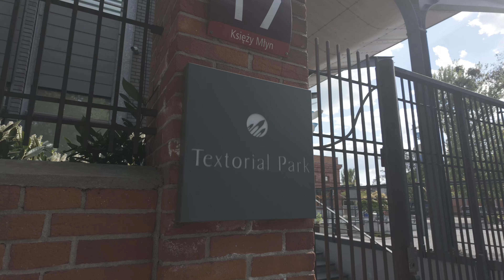Księży Młyn? Rewitalizacja, czyli inwestowanie w nieruchomości w Łodzi.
digital estate kills real estate? - luźna pogadanka o zmianach paradygmatów ekonomicznych

W tym odcinku "ZNOŚNIE" przyglądamy się Księżemu Młynowi, wyjątkowemu miejscu w Łodzi, które przeszło fascynującą metamorfozę z postindustrialnych ruin w tętniące życiem osiedle mieszkaniowe.

🏭 Czym jest dzisiejszy Księży Młyn?

Odkryjemy, jak dawne fabryki zamieniły się w nowoczesne przestrzenie mieszkalne, co jest świetnym przykładem na to, jak można nadawać nowe życie starym budynkom.
Poznamy historię rewitalizacji Księżego Młyna, który stał się dziś modną dzielnicą hipsterską z niepowtarzalną atmosferą i duszą, przyciągającą zarówno lokalnych mieszkańców, jak i turystów.
🌇 Łódź – miasto o unikatowej historii:

Łódź ma bogatą historię imigrantów z XIX wieku, w tym tych, którzy przeprowadzili się tu z zniszczonej Warszawy.
Rewitalizacja Łodzi skupia się na przyciąganiu artystów, rzemieślników i małych przedsiębiorstw, aby odmienić zapomniane dzielnice w kreatywne i modne miejsca.
🏢 Wyzwania i możliwości:

Transformacja zapomnianych dzielnic w atrakcyjne ośrodki kultury i biznesu może zwiększyć zainteresowanie inwestorów i turystów, ale rodzi też pytania o równowagę między nowym rozwojem a ochroną interesów obywateli.
Kluczowe jest znalezienie równowagi między przyciąganiem kapitału a zachowaniem autentyczności miasta, co jest istotne dla zrównoważonego rozwoju i utrzymania jego atrakcyjności turystycznej.
💡 Refleksja:

Jeśli nie będziemy przygotowani na rzeczywistość i nie będziemy myśleć o przyszłości, zawsze będziemy mieć problemy.
🤔 Ewolucja posiadania w nowoczesnych miejscach pracy:

Znaczne inwestycje przeznaczane są na transformację tych przestrzeni, co zmienia postrzeganie własności w nowoczesnych miejscach pracy.
Zapraszam do lajkowania, komentowania i subskrypcji kanału, aby nie przegapić kolejnych odcinków!

📌 Hashtagi

The Księży Młyn estate showcases the transformation of post-industrial spaces into residential areas, highlighting the potential for repurposing old factories into modern living spaces.
The revitalization of Księży Młyn in Łódź has transformed it into a hipster district with an atmosphere that has always been missing, creating a niche with a soul and a sense of history.
Łódź has a unique history, with its population largely consisting of immigrants who moved to the city in the 19th century, including those who relocated from the destroyed Warsaw.
Revitalization of Łódź: Łódź focuses on attracting artists, craftsmen, and small businesses to transform forgotten districts into creative and fashionable places, making them attractive to both the local community and investors and tourists.
The transformation of forgotten districts into attractive cultural and business centers in Łódź may lead to an increase in interest from investors and tourists, but it also raises concerns about the balance between new development and protecting the interests of citizens.
Striking a balance between attracting capital and preserving the authenticity of a city is crucial for sustainable development and maintaining its appeal as a tourist destination.
If we are not prepared for reality and do not think about how things will look in the future, we will always have problems.
The concept of possession has evolved in modern workplaces, with significant investments being made in the transformation of these spaces.

00:00 O Księżym Młynie, ale z perspektywy jego dzisiejszej roli w mieście.
16:14 Łódź nomadyczna, miejsca pracy czwartej rewolucji technologicznej. Rola biurowców w architekturze zmieniającego się rynku nieruchomości, oraz rola wojny w obliczu przemian gospodarczych.